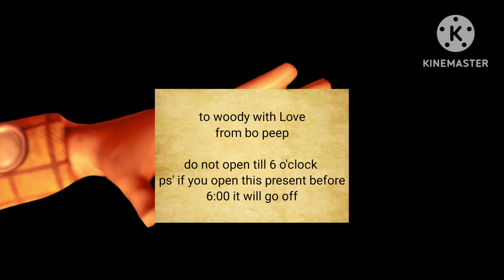woody the cowboy/ Peter pan animated version part 20 the Elegant Freddy Fazbear/ a present for woody